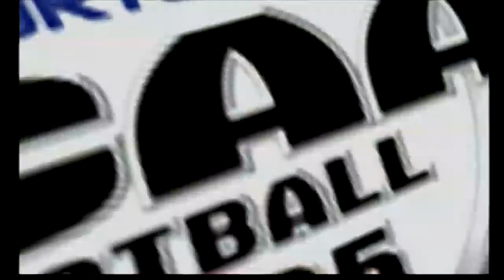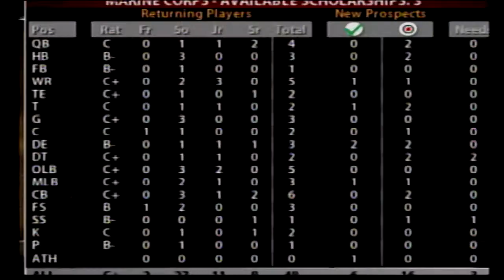NCAA Football 2005 | Create A School Dynasty | Marine Corps Patriots Ep. 18 | Season 4 | Games 11-13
NCAA Football 2005 | Create A School Dynasty | Marine Corps Patriots Ep. 18 Games 11-13 and Off-Season